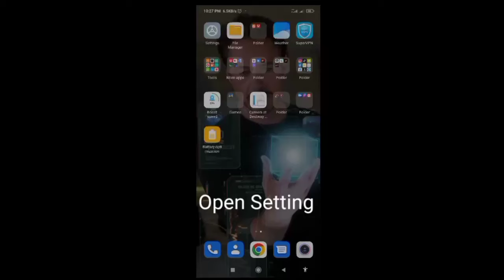How to Enable Game Turbo in Redmi 9c